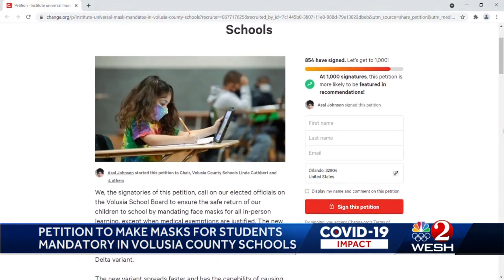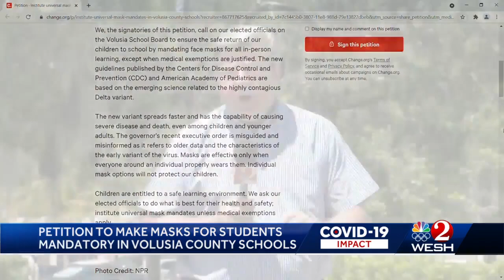School mask petition in Volusia County